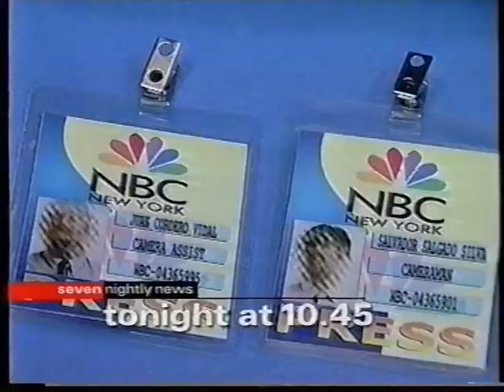AussieTVHistory.com | Seven - News Update - v1 (1999)